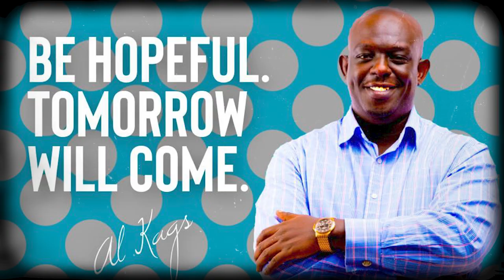S4E16 | We are at the cusp of greatness in Africa's development – AlKags on DDwithMaqC (095)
Reflecting on personas that he has met in Kilifi, AlKags points to three invisible populations (A 13-year-old sex worker, young men who go missing, and a 40-year-old mother of 15) – whose issues must be addressed by development programs, if Africa is to thrive.

Camera Operator 1: Kevin Weps
Camera Operator 2: Paul Muka
Editor: Solomon (lifeofSolo) Ndungu, Digital Infusion KE
Podcast Producer: Johnson Birgen Akai, JAKAI Creatives
Engagement Coordinator: Rasheed Mutaha,
Graphics by: JKing Ngare, Nuwave Creations